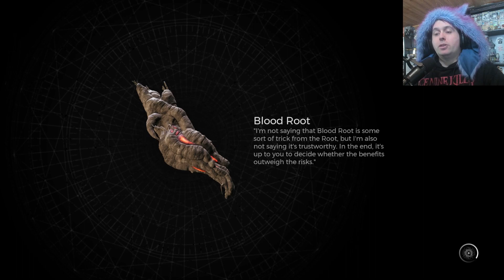THE OLD WARD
ITS FINALLY HERE, come join the chaos on my first playthrough of Remnant II. of course we chose the handler archetype.

As always, Lifes too short to be normal so stayweird and embracethechaos that is life.